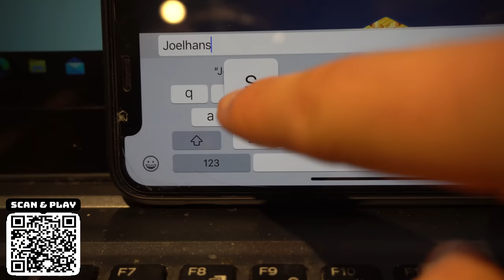DEATHLY BURGER CHALLENGE (5 Minute Time Limit) WARNING: CONTAINS NEAR DEATH CHOKE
Start playing Fishing Clash for free on your iOS/Android device Use my gift code JOELHANSEN to get a special $20 value reward! (available for new players only). THATS AN INSANE BURGER! WARNING: THIS VIDEO CONTAINS A CHOKING INCIDENT (Watch at your own discretion) - eating can result in choking, please be careful! We are professionals, do not try to reenact any of the content in this video. Today we take on the giant monster burger challenge at Sharps in Seattle Washington, located by the SEATAC airport. For this challenge one only has 5 minutes to eat the tower of bacon, cheese, eggs, prime beef and so much more! Otherwise you are paying a huge $40 for the burger! With only minutes to eat the challenge, we knew we would have to eat quick, but we didn't realize how deadly of a burger challenge this was going to be... This large man vs food style food challenge is available right off the menu, and surprisingly we didn't have to sign a waver (however, I imagine that has since changed).

SEND ME STUFF :
Joel Hansen
RPO DUNDURN
HAMILTON ON L8P 0B5
CANADA
I